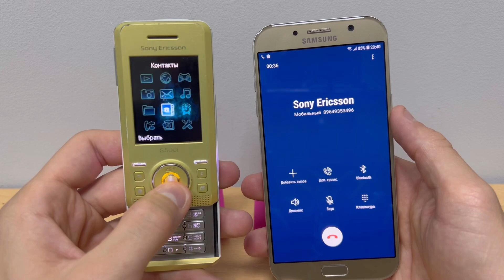Outgoing Call Sony Ericsson s500i & Samsung Galaxy A7